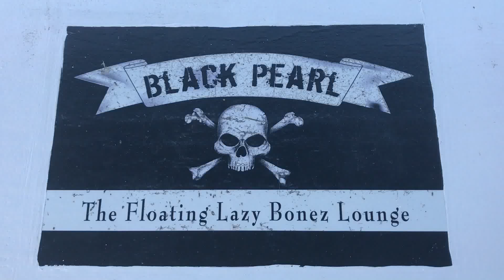BP 0830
Sailing charter